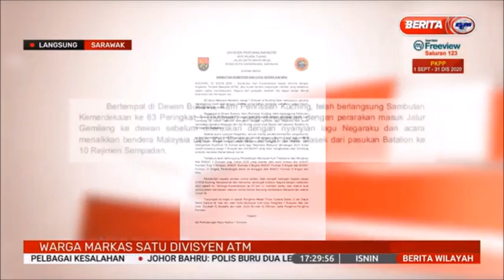31 OGOS 2020-BERITA WILAYAH-LANGSUNG SARAWAK